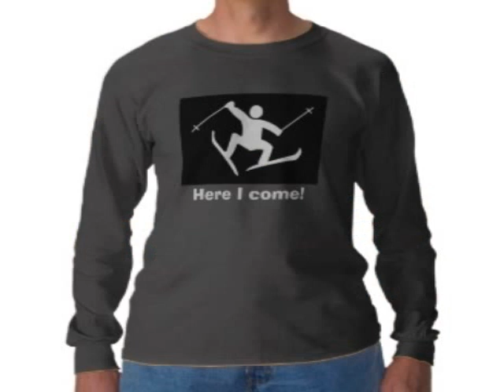snow skiing shirts